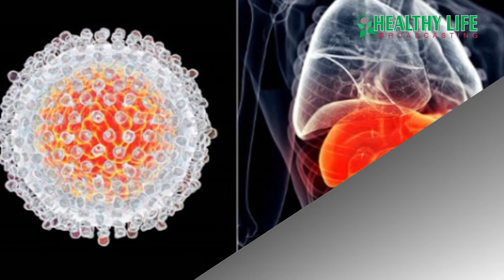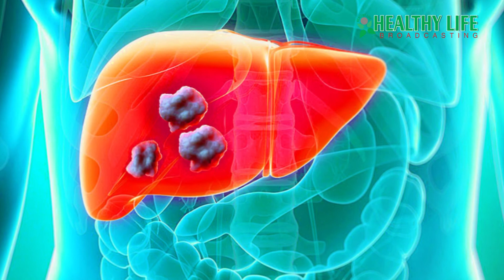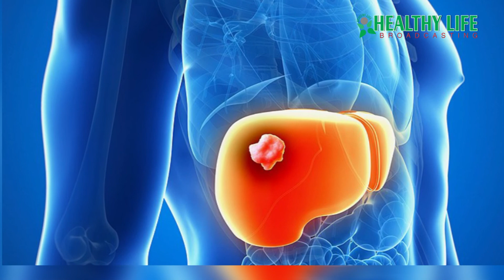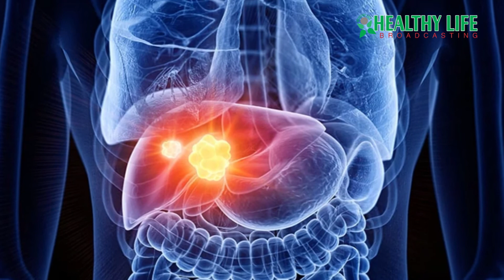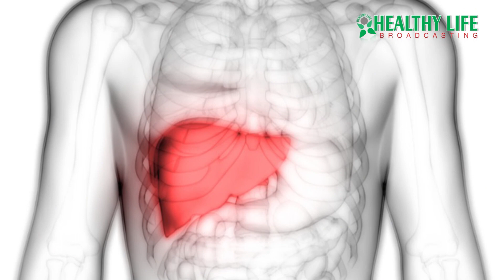--------------'' အသည်းကင်ဆာအကြောင်း''--------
Healthy Life မီဒီယာနဲ့ LiverCare အသည်းအားဆေးတို့ ပူးပေါင်းပြီး အပတ်စဉ် တနင်္ဂနွေနေ့တိုင်း''သင့်အသည်းကို ကြင်နာပါ" ဆိုတဲ့ အစီအစဉ်လေးကို တင်ဆက်ပေးနေပါတယ်။
ဒီအစီအစဉ်ရဲ့ စတုတ္ထပိုင်းအနေနဲ့ လူအများ သိလိုကြတဲ့ ''အသည်းကင်ဆာ'' အကြောင်းကို တင်ဆက်ပေးလိုက်ပါတယ်။
♦ အသည်းကင်ဆာဖြစ်နေသလားဆိုတာ ဘယ်လို စစ်ဆေးသိရှိနိုင်ပါသလဲ။
♦ အသည်းကင်ဆာ ဘာကြောင့် ဖြစ်ရတာပါလဲ။
♦ အသည်းကင်ဆာမှာ ဘယ်လိုမျိုး အဆင့် သတ်မှတ်ထားပါသလဲ။
♦ အသည်းကင်ဆာအဆင့်အလိုက် ဘယ်လို ကုသမှု ခံယူသင့်ပါသလဲ။
♦အသည်းကင်ဆာ ကုသအောင်မြင်နိုင်ခြေက ဘယ်လောက် ရှိပါသလဲ စတဲ့ အကြောင်းတွေကို မော်ဒယ်ထက်ထက်အိမ့်က မေးမြန်းထားပြီး
မြန်မာအသည်းဖောင်ဒေးရှင်း ဥက္ကဌ ဒေါက်တာဒေါ်ခင်ပြုံးကြည်က ဖြေကြားပေးထားတာ ဖြစ်ပါတယ်။

Zawgyi
သင့္အသည္းကို ၾကင္နာပါ
''အသည္းကင္ဆာ''
Healthy Life မီဒီယာနဲ႔ LiverCare အသည္းအားေဆးတို႔ ပူးေပါင္းၿပီး အပတ္စဥ္ တနဂၤေႏြေန႔တိုင္း''သင့္အသည္းကို ၾကင္နာပါ" ဆိုတဲ့ အစီအစဥ္ေလးကို တင္ဆက္ေပးေနပါတယ္။
ဒီအစီအစဥ္ရဲ႕ စတုတၳပိုင္းအေနနဲ႔ လူအမ်ား သိလိုၾကတဲ့ ''အသည္းကင္ဆာ'' အေၾကာင္းကို တင္ဆက္ေပးလိုက္ပါတယ္။
♦ အသည္းကင္ဆာျဖစ္ေနသလားဆိုတာ ဘယ္လို စစ္ေဆးသိရွိႏုိင္ပါသလဲ။
♦ အသည္းကင္ဆာ ဘာေၾကာင့္ ျဖစ္ရတာပါလဲ။
♦ အသည္းကင္ဆာ ကုသေအာင္ျမင္ႏိုင္ေျခက ဘယ္ေလာက္ ရွိပါသလဲ စတဲ့ အေၾကာင္းေတြကို ေမာ္ဒယ္ထက္ထက္အိမ့္က ေမးျမန္းထားၿပီး
ျမန္မာအသည္းေဖာင္ေဒးရွင္း ဥကၠဌ ေဒါက္တာေဒၚခင္ၿပံဳးၾကည္က ေျဖၾကားေပးထားတာ ျဖစ္ပါတယ္။